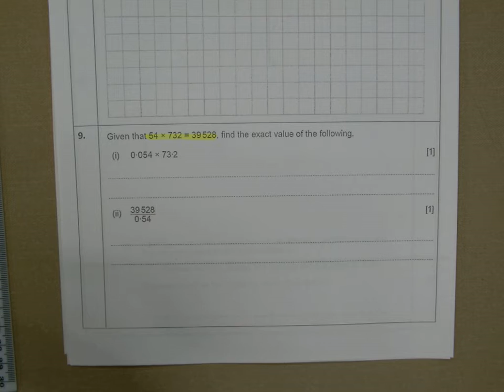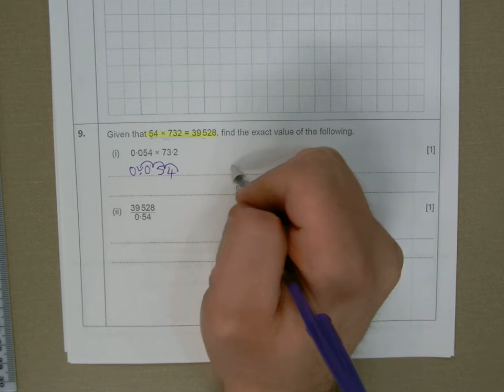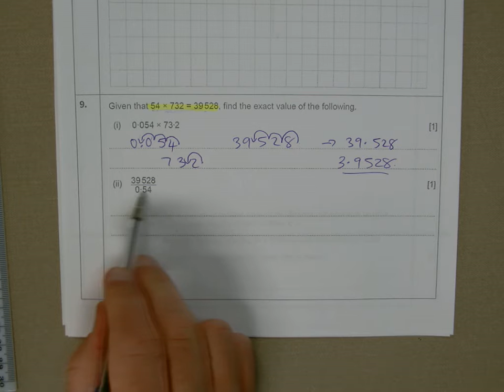Q9 PRACTICE A